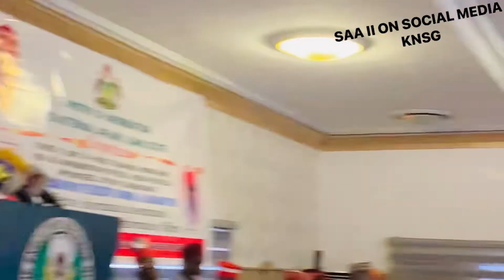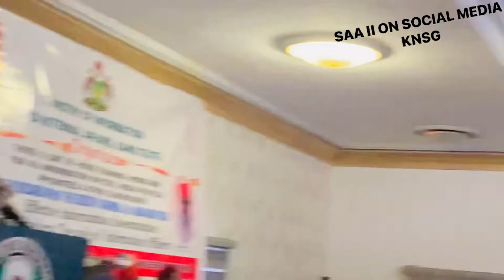Yan Fansho albishirin ku😀😀 Mai Girma Gwamna Abba Gida zai biya ku hakkokin ku😀😀